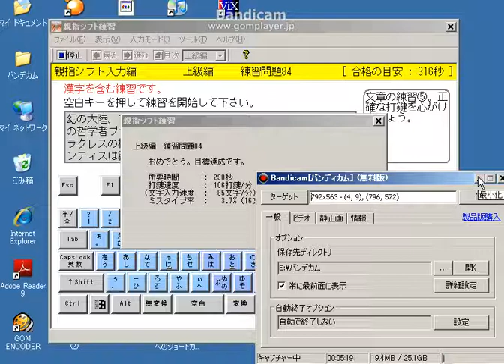親指シフト入門８４ ７.avi